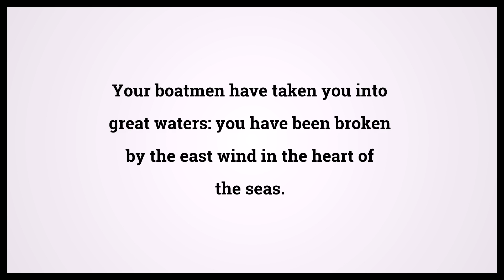Holy Bible Ezekiel 27:26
Video shows Holy Bible Ezekiel Chapter 27 Verse 26: Your boatmen have taken you into great waters: you have been broken by the east wind in the heart of the seas. Powered by MaryTTS. Text taken from Bible in Basic Edition. Bible Ezekiel 27:26